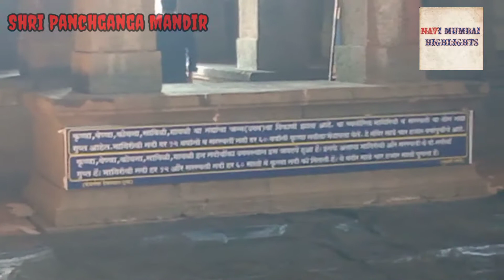Shri Panchganga Mandir (Mahabaleshwar), श्री पंचगंगा मंदिर (महाबळेश्वर), Maharashtra, India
Video is for educational and information purposes only. Copyright Disclaimer under section 107 of Copyright Act 1976, allawance is made for "fair use" for purposes such as criticism, comments, news reporting, teaching, scholarship and research, fair use a use permitted by copyright statute that might otherwise be infringing.